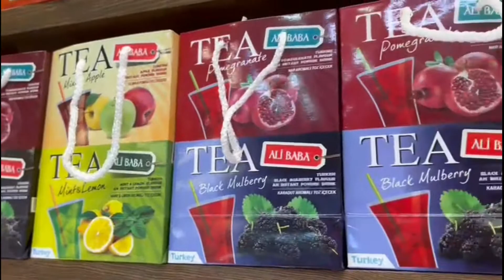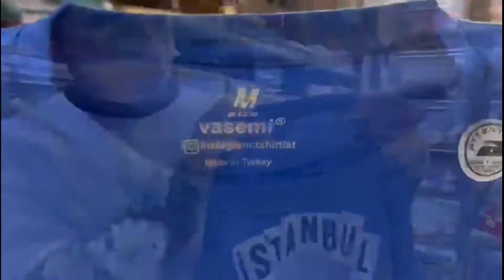ZAKIR GALLERY - TOKO OLEH-OLEH DI ISTANBUL TURKI